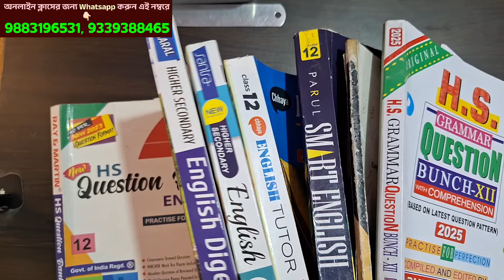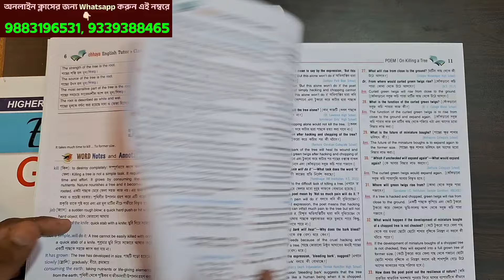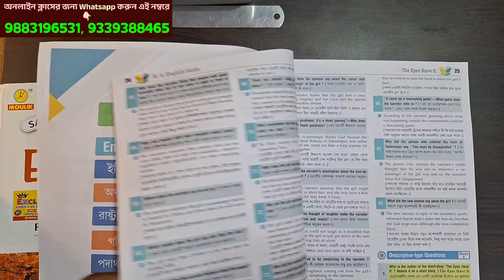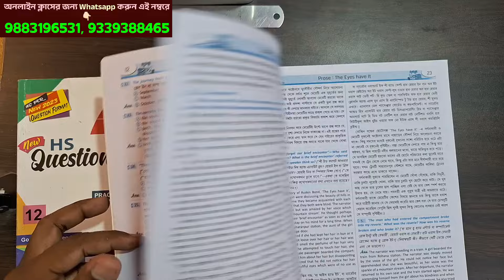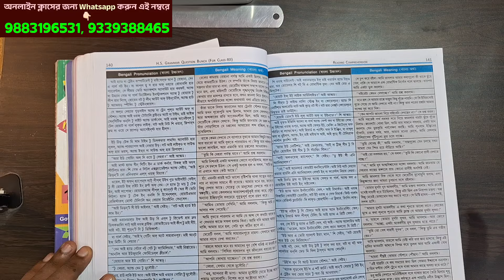HS English Best Reference Book /উচ্চমাধ্যমিকের সেরা English Reference বই// কোন বইতে একটাতেই সব পাবে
HS English Best Reference Book // উচ্চমাধ্যমিকের সেরা English Reference বই// একটাতেই সব পাবে
This video covers the following mentioned topics
Best reference books for class 12,English Class 12 Best Reference books, English

📱📴(messege only)
WhatsApp only
Mithun Majumder: For Online classes contact
Mithun Majumder